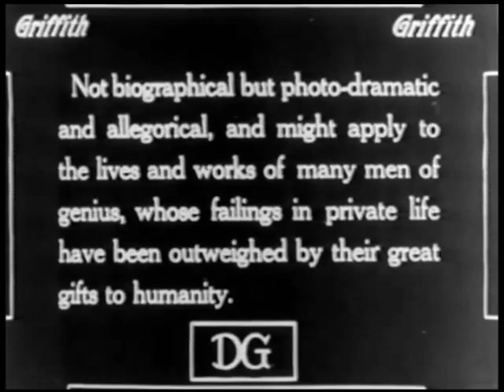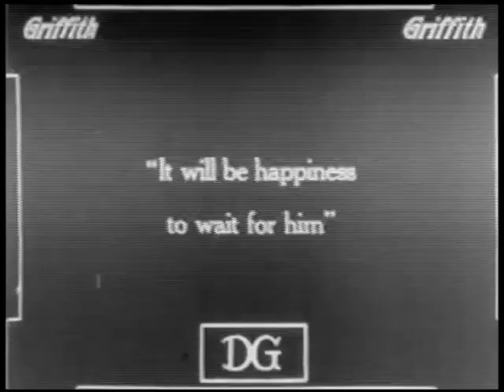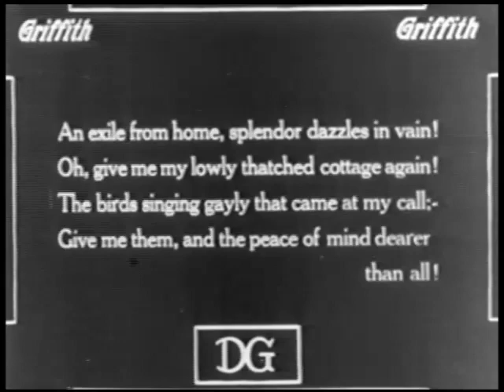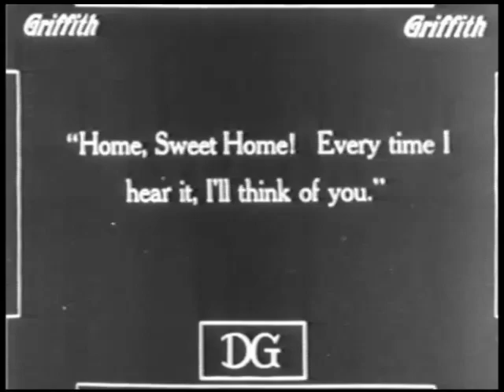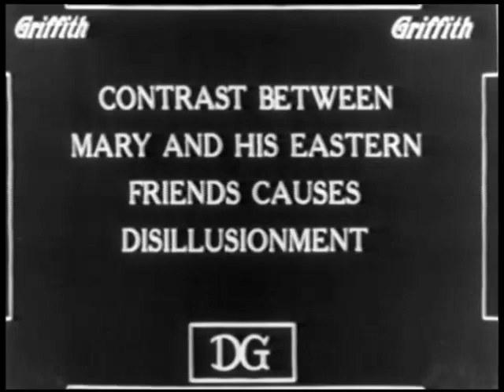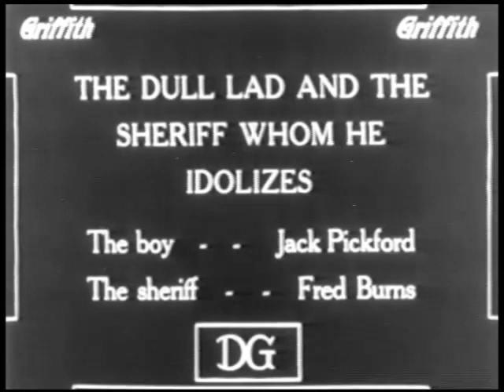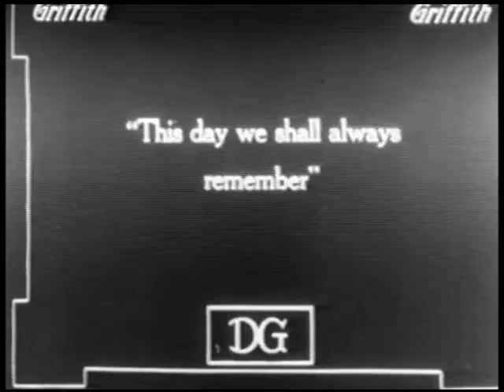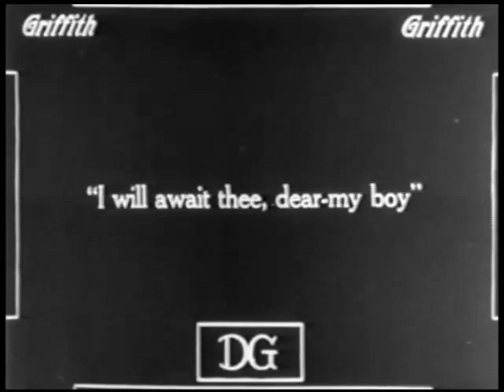Home, Sweet Home 1914 director D. W. Griffith, cinematographer Billy Bitzer